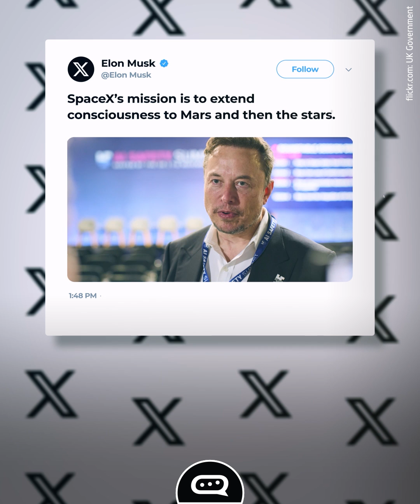Elon Musk Predicts Cities on Mars Within 30 Years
Is there life on Mars? Not yet, but Elon Musk is certain there will be, pretty soon